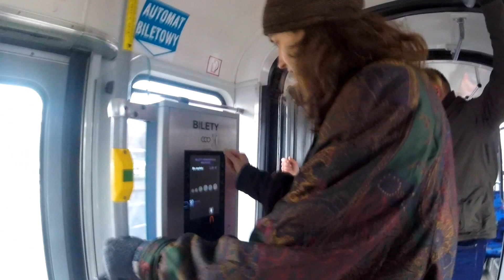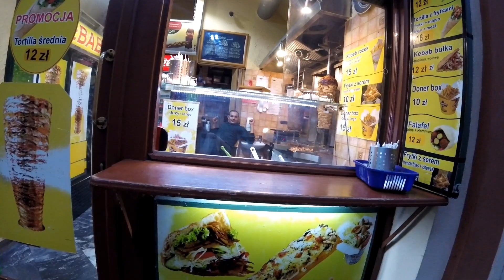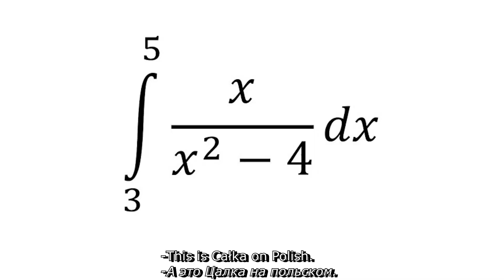Не Типичный Взгляд на Краков | Из Польши в Украину #12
Последний день в Кракове мы посвятили бесплановым прогулкам по городу.

Наш хост Максимилиан, вписал к себе в дом еще двоих каучсерферов.

Все вместе, мы провели веселый вечер.